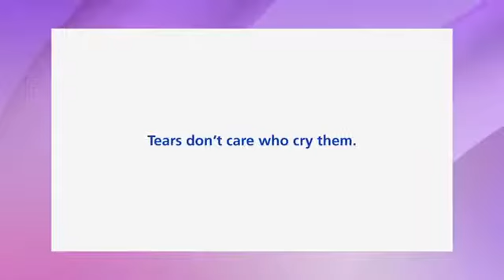WeSeeEqual - Table Talk - 3-3